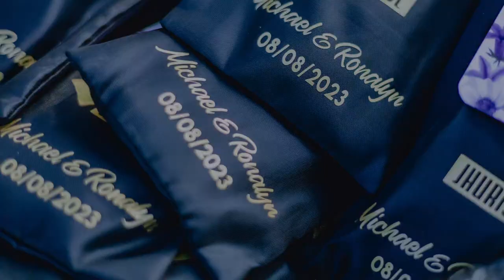The Wedding - Finally Husband and Wife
Hi folks,
welcome to our new video, thanks for clicking 😃

In this video we will show you our wedding in the Philippines.
We would be glad if you also leave a comment 🙂

Mike & Rona

0:00 Intro
4:18 Channeltrailer
4:39 Photoshooting again
6:44 Entry of the guests
8:15 Here comes the bride
9:15 The wedding ceremony
12:43 Dancing
18:15 Speeches
20:05 Dancing again
21:52 The wedding vows
23:38 Cake and wine
25:06 Words of thanks